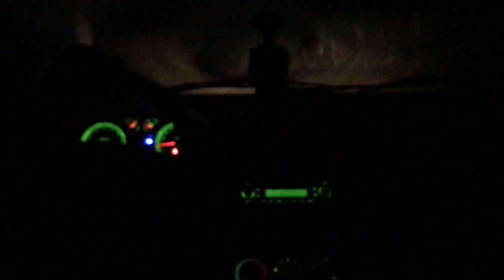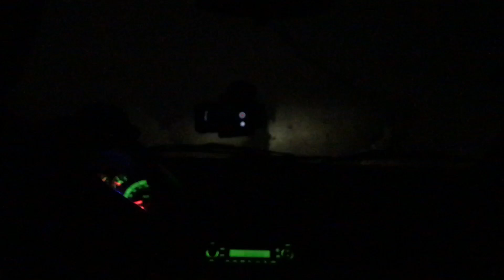Miedo en el cerro de Tlahuac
Pues... este video lo grabe hace muchos años y sinceramente no sé porque lo subí. Pero creo que es bueno dejarlo a que me deja claro que no soy hoy en día el chico que llegue a ser en este video.
El canal y mi contenido tomo un rumbo bastante distinto, así que te invito a que te des una vuelta y me dejes mostrarte una parte menos "tonta" de mí y sí, un poco más divertida.